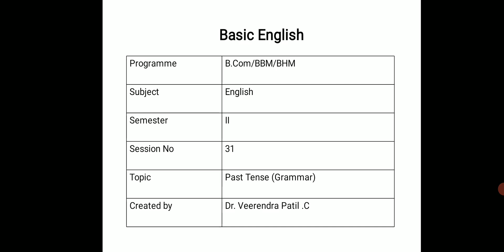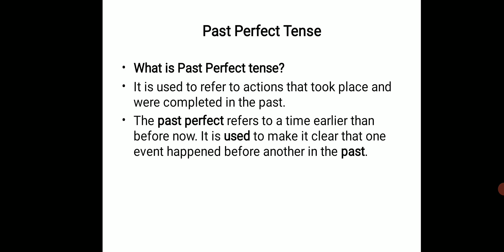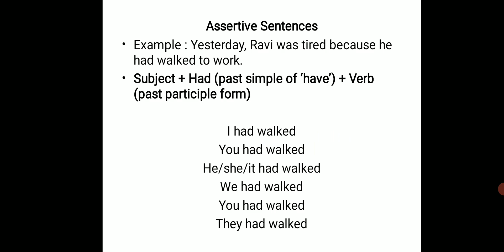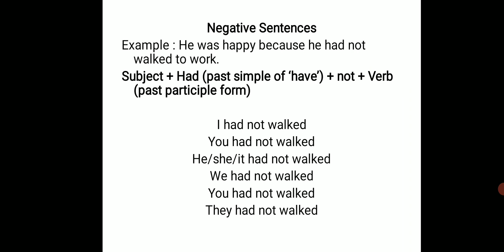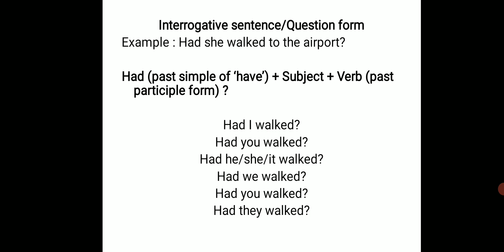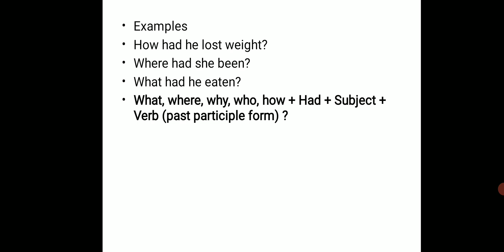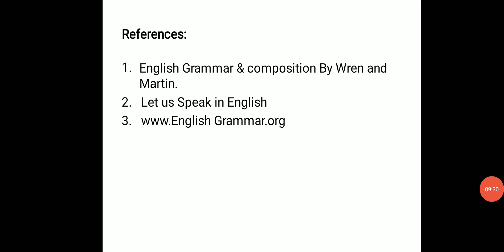Session 31 - Past Tense